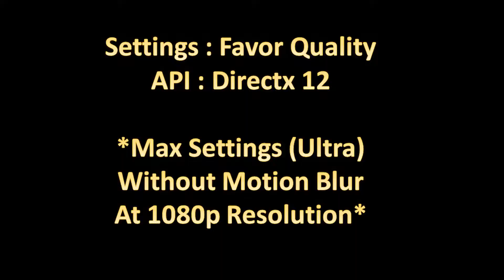RTX 3060 and i7-11800H | Game Benchmark | Red dead redemption 2 | Acer Predator Helios 300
Max settings gameplay without motion blur.

TimeStamps:
00:00 Vulkan API
00:54 Directx 12 API

Specs :
● LAPTOP: Acer Predator Helios 300 PH315-54
● CPU: Intel Core i7 11800H (11th Generation) 8 Cores 16 Threads
● RAM: 1x16GB 3200 MHz Single Channel (Upgradable Upto 32GB)
● GPU 1: Nvidia GeForce RTX 3060 6GB GDDR6 (TGP:- 105W)
● GPU 2: Intel(R) UHD Graphics
● Storage: 1TB PCIe Gen4 NVMe SSD + HDD Slot (Supports Upto 2TB 5400 RPM)
● Display: 2560×1440 QHD 165Hz (300 Nits Brightness)
● DRIVER: 511.23
● OS: Windows 10 64 Bit
● RECORDER: Nvidia
● FPS COUNTER: MSI Afterburner